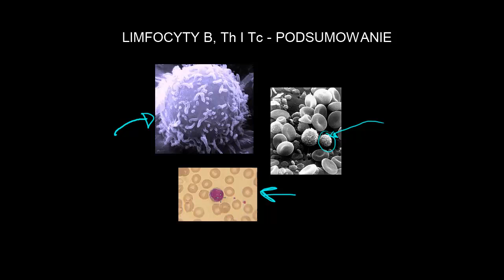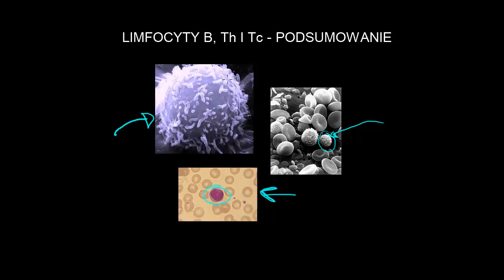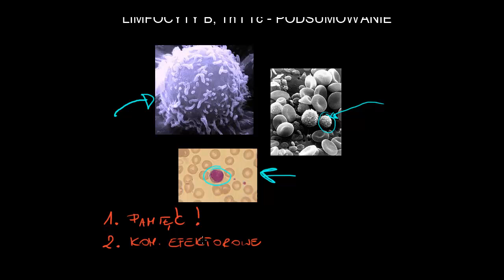Limfocyty B, Th i Tc - podsumowanie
Review of B cells, CD4+ T cells and CD8+ T cells